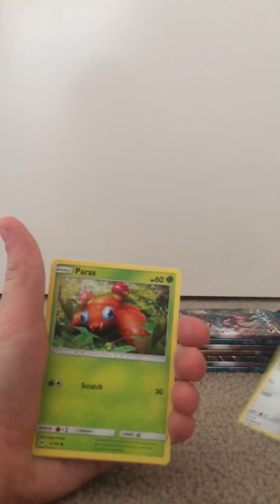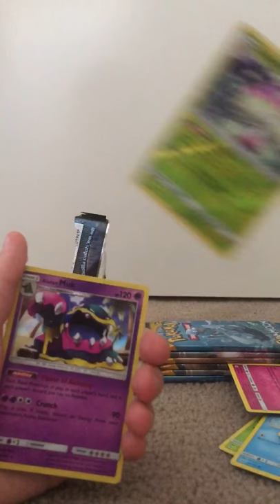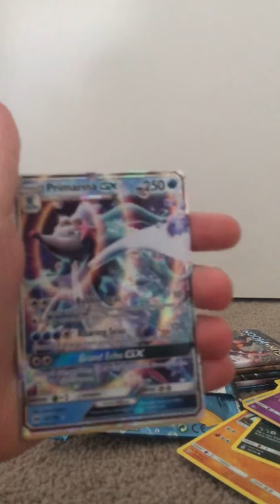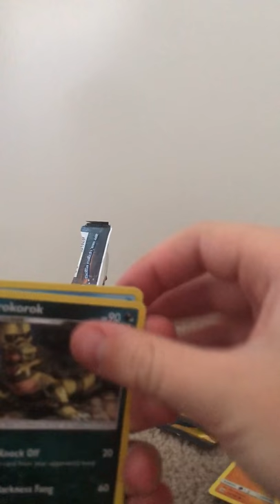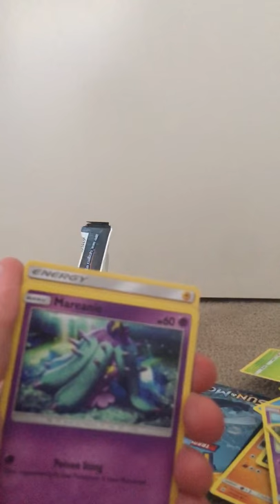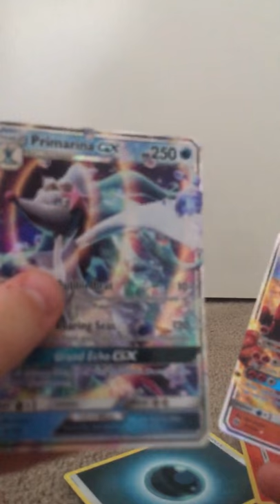8 sun and moon packs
I got good cards see the video and watch what happened